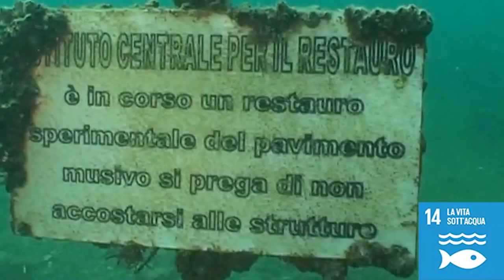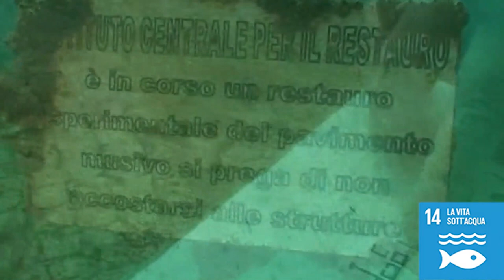Uisp per sviluppo sostenibile: Global Goals 14 - 15 Vita sott'acqua e vita sulla terra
Global Goals 14 - 15: CAMPANIA - Stefano Dati – laboratorio ambientale interattivo; Daniela D’Alto e Paola Zappalà, Uisp Campania